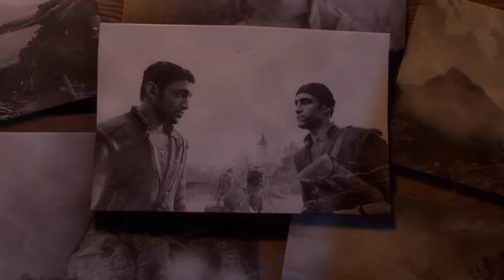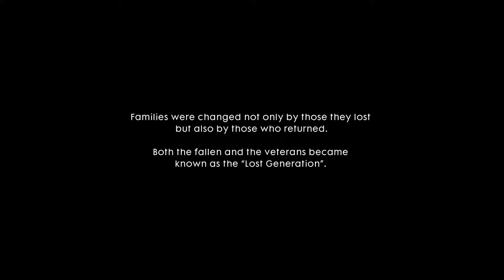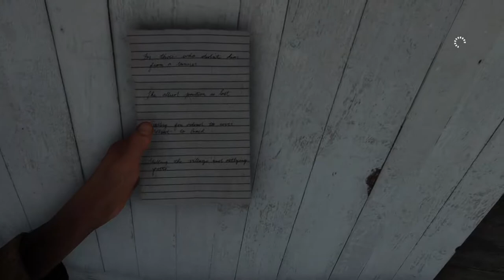Battlefield 1 #9 "Siege of Gallipoli"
Complete Walkthrough of Battlefield 1 without commentary.
Recorded on PS4 in 1080p.

Battlefield 1
Developer: DICE
Publisher: Battlefield 1
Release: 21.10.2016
Composer: Patrik Andrén, Johan Söderqvist